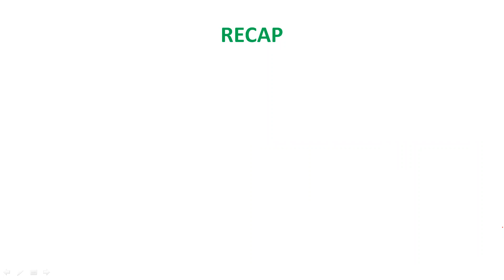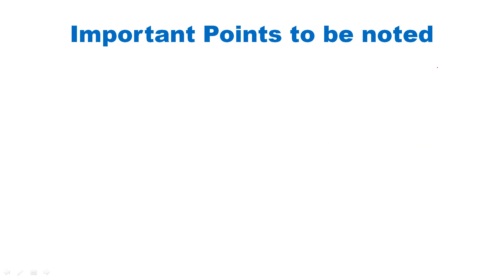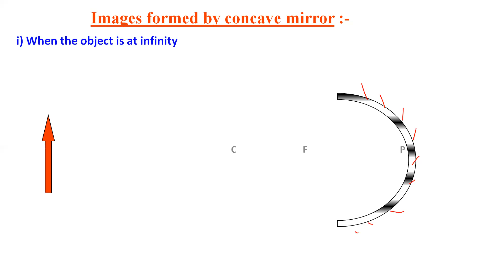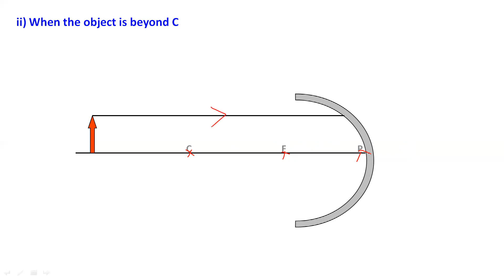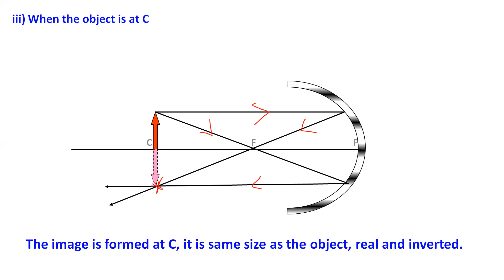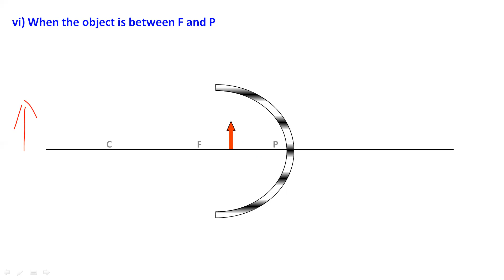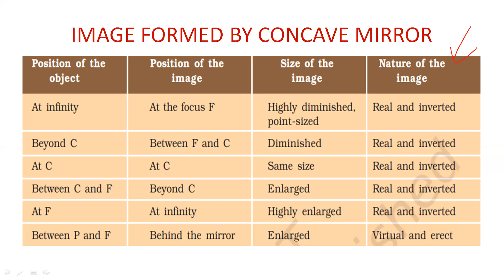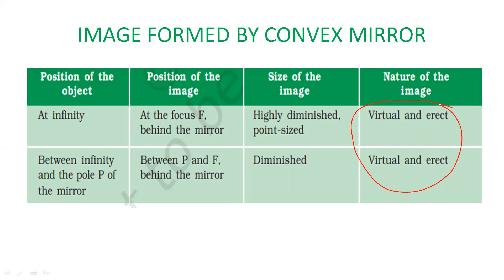ray diagrams class 10 physics I concave mirror and convex mirror I light reflection and refraction